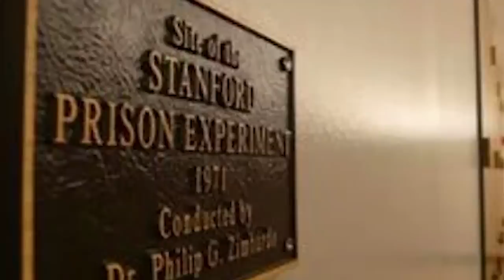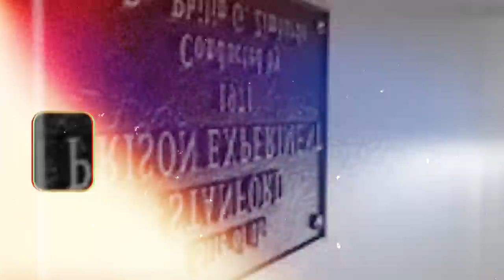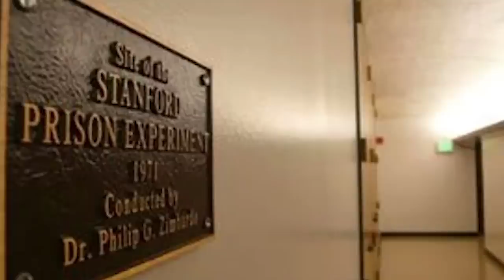KORKUNÇ STANFORD HAPİSHANE DENEYİ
Bu videomda size seri katillerle ilgili oluşturduğum video serisinin 1. bölümünü yayınlıyorum. Ufak tefek hatam olduysa affola.

(1) 📌 Song info:
Title: It's In The Fog
Artist: Darren Curtis
Genre: Horror ambient
(3) 📞 Contact links:
Darren Curtis